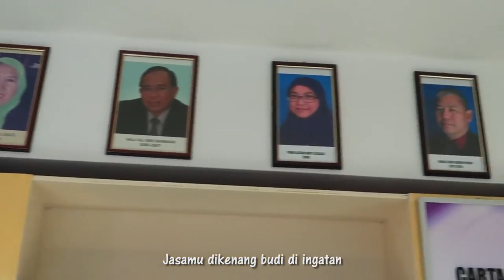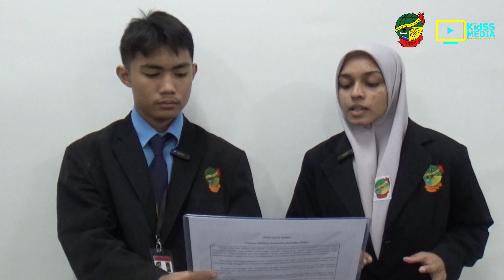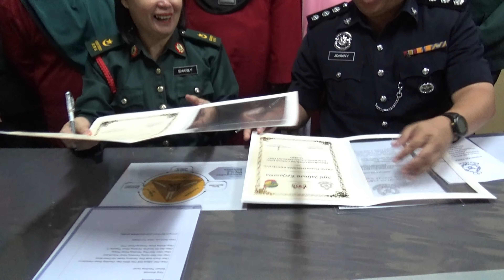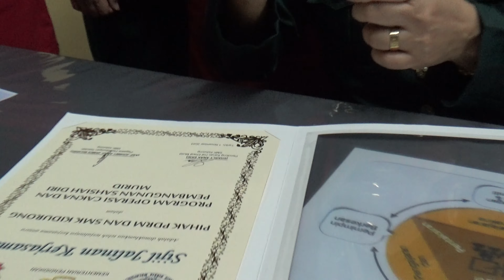EP129 | PELANCARAN DUTA SAHSIAH PEMANGKIN PEMBENTUKAN KARAKTER KARAMAH INSANIAH 2023 (RAKAMAN PENUH)